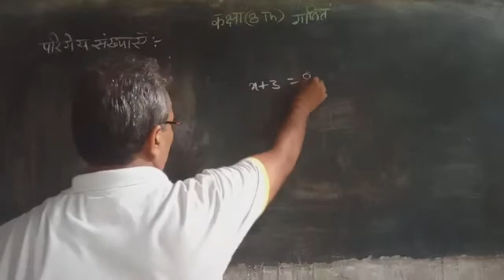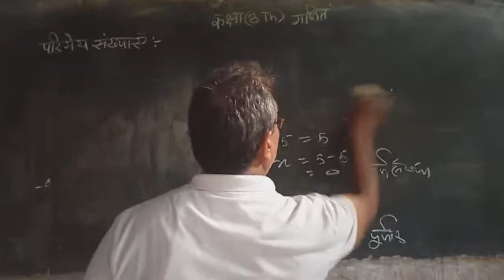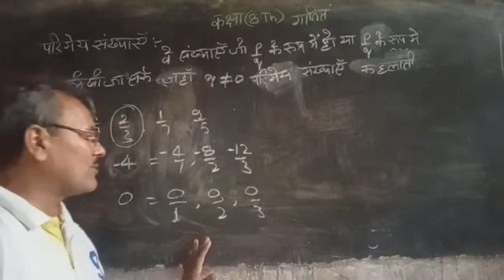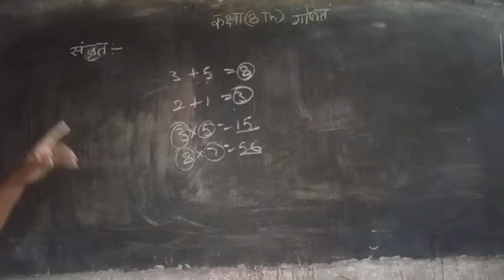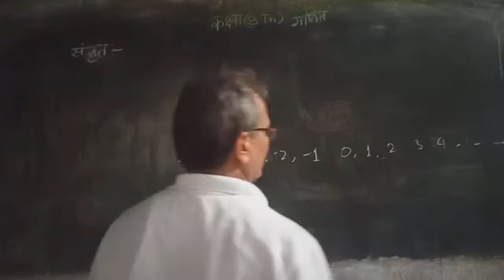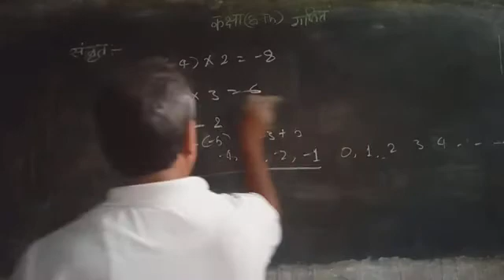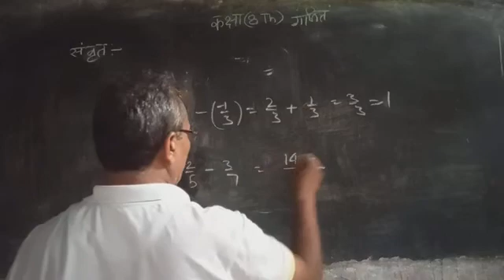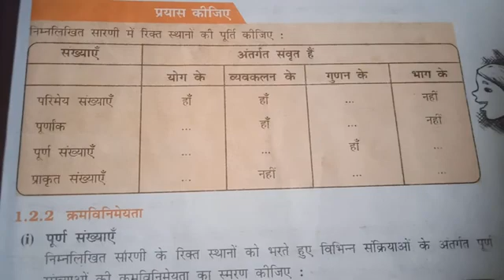Class 8th mathematics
Parimay sankhyaen